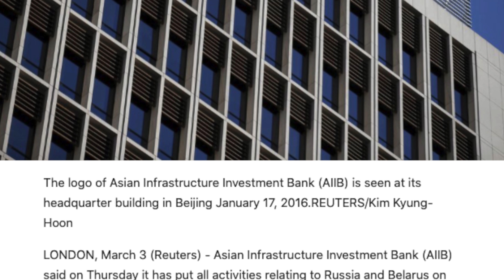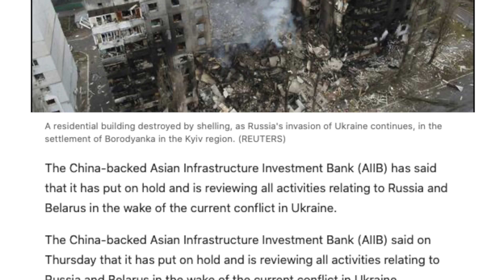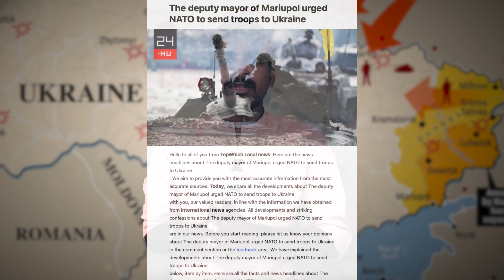China’s Double Game | ரஷ்யாவுக்கு எதிராக திரும்பும் சீனா | Ukraine Russia Live Update